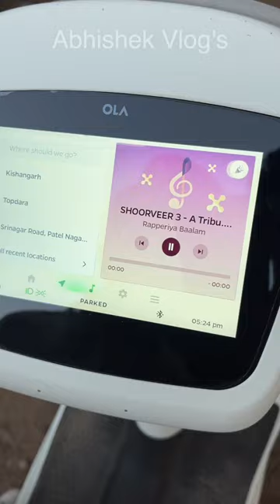WOW😍 Ola S1 Party Mode to Shandar hai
Hello Friends, aa gayi meri ola s1, ola s1 kaisi hai, ola s1 new delivery update, kamal ki hai ola s1, ola s1 kab tak hogi deliver, meri ola kyu nhi aayi, ola s1 white color, ola s1 white deliver, ola s1 pro sport mode, sport mode speed ola s1,

ola s1 party mode lights,
ola s1 rgb party mode,
ola s1 party mode,
ola s1 party mode kya hai,
sport mode m ola s1 kitne km chalti hai,
ola s1 party mode kaise on kare,
ola s1 party mode music,
ola s1 ki high speed kitni hai,
ola s1 sport mode top speed,